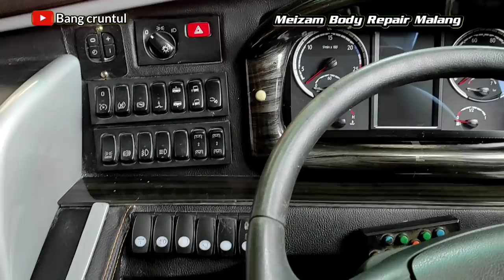SHD Dobel Glass pertama Adiputro sekarang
Setelah beberapa waktu menginap di meizam body repair Malang.. Bus SHD DOBEL GLASS pertama bikinan adiputro ini..dengan body awal JB2 setra SHD yang menggunakan chasis scania k360 opticruise..Akhirnya bertransformasi menjadi Jetbus 3+ Voyager... Sehingga terlihat lebih segar dan kekinian... Ditambah upgrade interior berupa jumbo toilet, dan tentunya tetap mempertahankan seat asli kombinasi 2-1 berisikan 21 tempat duduk yg eksklusif dan dilengkapi legrest elektrik yang membuat kaki kita bisa nyaman bersandar dan juga hiburan di tiap bangkunya yaitu monitor AVOD...Bus ini nantinya akan kalian jumpai di wilayah Jogja... Bagaimanakah keseruan prosesnya?.. Mari kita simak videonya.. Semoga bermanfaat🙏